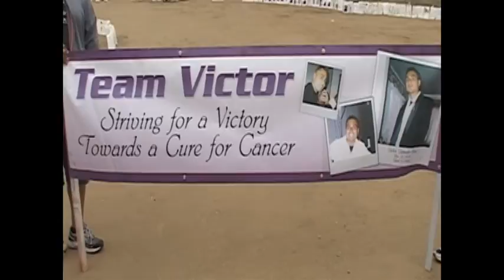Relay For Life PKG